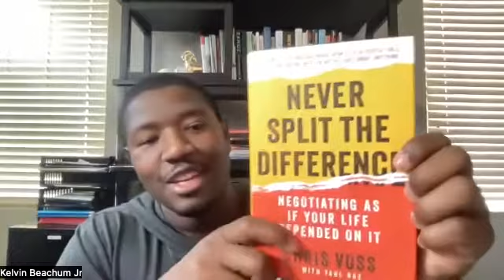Kelvin Beachum on his 11-year NFL career, Leadership of Mike Tomlin and Todd Bowles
Kelvin Beachum is an 11-year NFL player currently playing for the Arizona Cardinals, and is also a two-time Walter Payton Man of the Year Award nominee for his volunteer and charity work.

In this conversation, Evan Burk talks with Kelvin about his success in professional football despite being an “undersized” NFL Offensive Tackle, the great leadership ability of Mike Tomlin and Todd Bowles, and leaving a legacy of serving others in his community.

0:30 | How Kelvin spends his off-seasons and his desire to learn how to code
5:15 | “Going from mountaintop to mountaintop is very hard”
7:00 | How Kelvin’s had success as an undersized NFL Offensive Tackle
11:45 | Learning leadership at the NFL level from great examples in the locker room
15:45 | Mike Tomlin and Todd Bowles are “leaders of men”
20:00 | Being prepared for the NFL as a rookie with the Pittsburgh Steelers
26:45 | The evolution of the culture within the SMU football program
30:45 | Leaving a legacy for serving others in his community
34:15 | The origin for Kelvin’s passion for business and investing
38:45 | Best NFL defensive lineman Kelvin’s faced?
39:45 | The common traits from the best team’s he’s been on
40:30 | Studying the art of negotiation

The Highest Level Podcast with Evan Burk features thought-provoking conversations with athletes, coaches, and leaders in sports, to reveal how championship team cultures are built and the keys to leadership excellence at the highest level.